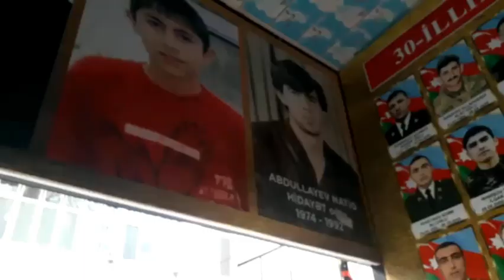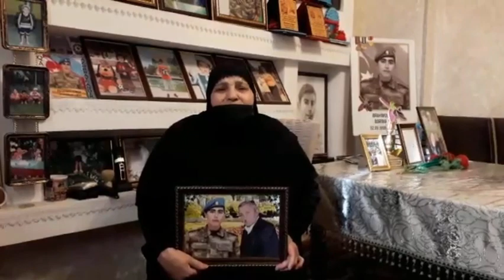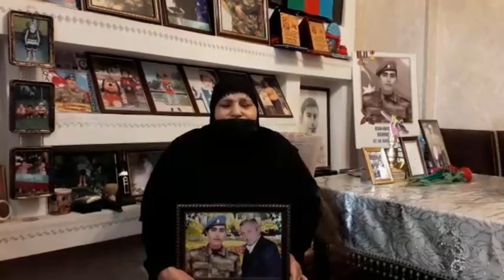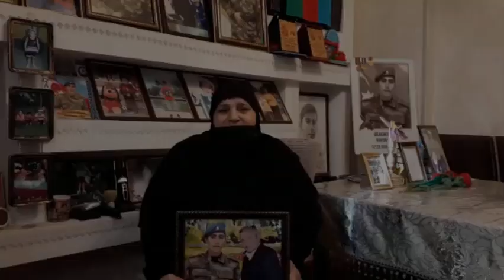Şəhid anası: “Xeyir işini görmək qismət olmadı, təkcə bir arzum var”